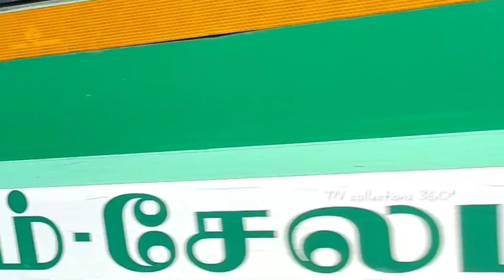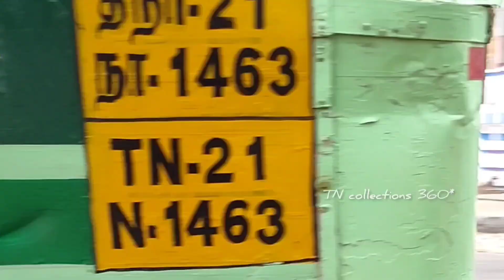Chumma Kizhi Song | TNSTC old green Bus collections reverse mode | Tamil remix Child voice version